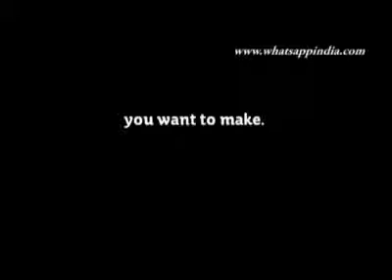what you do